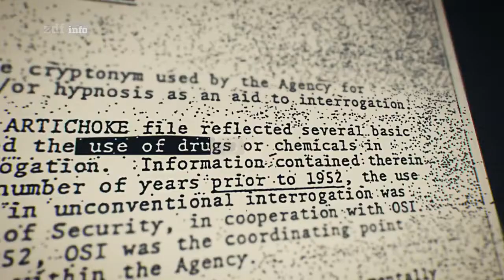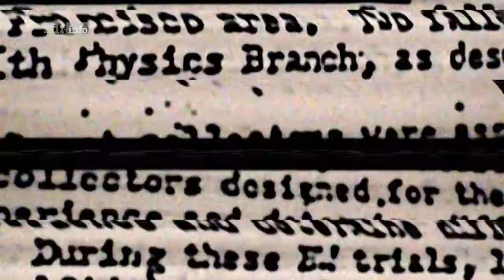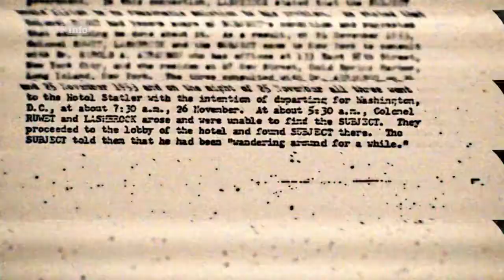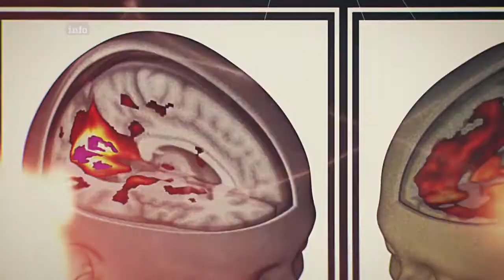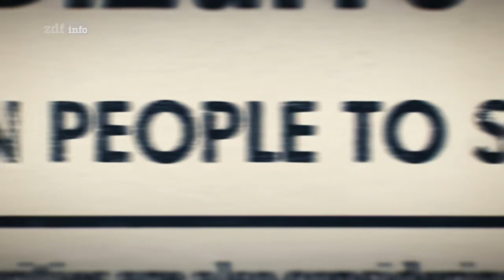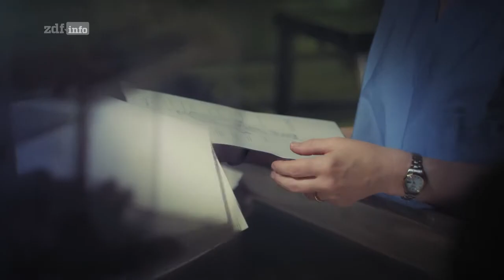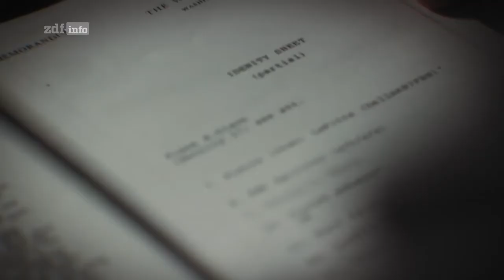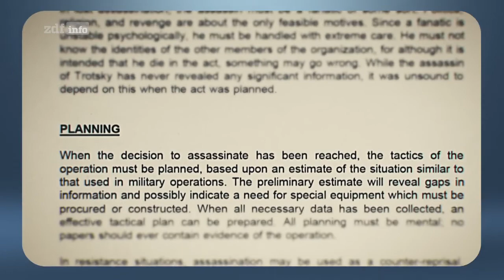Deadly Intelligence (1/8): Biowaffen Experimente - Der Fall Dr. Frank Olson [Dokumentation]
Während der vergangenen Jahrzehnte kamen Dutzende Wissenschaftler aus aller Welt unter ungewöhnlichen Umständen zu Tode. Viele dieser Fälle sind bis heute nicht aufgeklärt. Mithilfe der Expertenanalysen ehemaliger FBI-Ermittler, Sprengstoffexperten und Geheimdienstmitarbeiter werden diese verdächtigen Fälle neu aufgerollt. Dabei stoßen die Experten auf ein Geflecht aus Spionage, Intrigen und Verschwörungen. Eine Serie in acht Teilen.

(1/8) Biowaffen-Experimente

Am 28. November 1953 stürzt der amerikanische Wissenschaftler Dr. Frank Olson aus dem Fenster eines New Yorker Hotels. War es Suizid? Oder wurde er vom CIA zum Schweigen gebracht? „Deadly Intelligence“ rollt den Fall neu auf und stößt auf eine mögliche Verschwörung, die bis nach ganz oben führen könnte.

Sender: ZDF
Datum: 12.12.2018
Dauer: 45 min